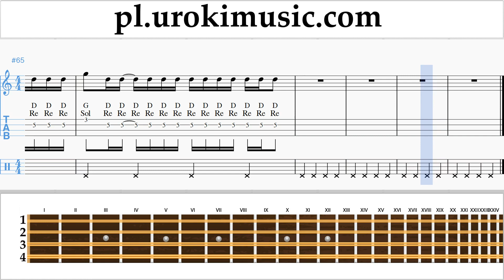Jak Grać Na Mandolinie Ozuna - Siguelo Bailando Tabulatura Lekcje um-i463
Jak Grać Na Mandolinie Ozuna - Siguelo Bailando Tabulatura Lekcje um-i463 Proszę pisać w komentarzach, jak uczynić lekcje bardziej przydatne dla Ciebie?